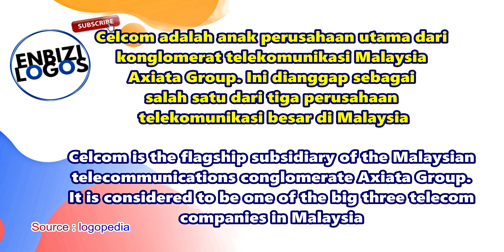Kompilasi Logo Celcom Malaysia (1989 - Sekarang) - enbizi logos edition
- enbizi logos edition
Video ini kami back up disini, karena channel kami yang "enbizi logos" sudah tidak kami urus lagi, dan kami jadikan enbizi logos edition. Semoga bermanfaat dan menambah pengetahuan anda tentang logos. Terima kasih